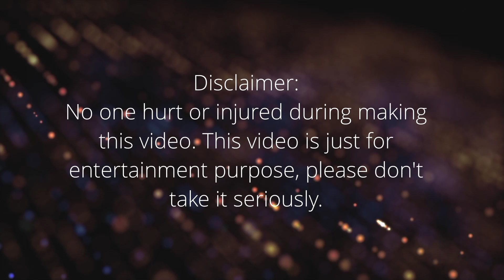Powerman Maryse vs Randy Orton | Two on One Handicap | Superstar vs Diva | Long Kiss Good Night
Requested by Pedro Fraga

Chapters
0:00 Intro
0:11 Powerman with maryse vs randy orton
0:56 Randy orton vs  powerman
1:51 Indirectly Handicap match
2:45 Maryse vs randy orton
4:26 Mixed wrestling
5:33 Intergender wrestling no rules
6:21 No disqualification
8:42 Male vs female wrestler
9:06 Maryse Hip wash
9:18 Grapefruit
10:10 Long kiss good night
11:00 Powerman beat randy orton

WWE SmackDown vs. Raw 2010 is a professional wrestling video game developed by Yuke's and published by THQ for PlayStation 2 (PS2), PlayStation 3 (PS3), PlayStation Portable (PSP), Wii, Nintendo DS, Xbox 360, and iOS. It was released on October 20, 2009 in North America, October 22, 2009 in Australia and October 23, 2009 in Europe. TOSE oversaw the development for the Nintendo DS version, which was the last installment to be released for the handheld.[1][2] 2010 was also the first installment to be released as an iPhone app, launching on App Store on December 23, 2009.

Developer(s) Yuke's
Tose (Nintendo DS)
Publisher(s) THQ
Series SmackDown vs. Raw
Platform(s) Nintendo DS, PlayStation 2, PlayStation 3, PlayStation Portable, Wii, Xbox 360, iOS
Release Nintendo DS, PlayStation 2, PlayStation 3, PlayStation Portable, Wii & Xbox 360
NA: 20 October 2009
AU: 22 October 2009
EU: 23 October 2009
JP: 28 January 2010 (PS3, X360)
iOS
WW: 23 December 2009
Genre(s) Sports